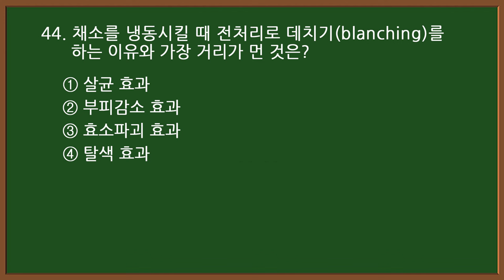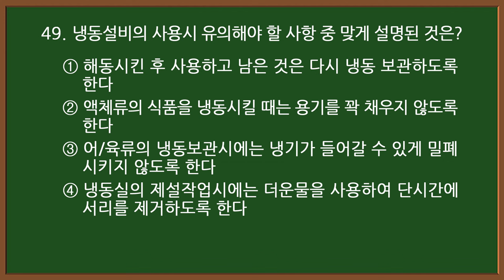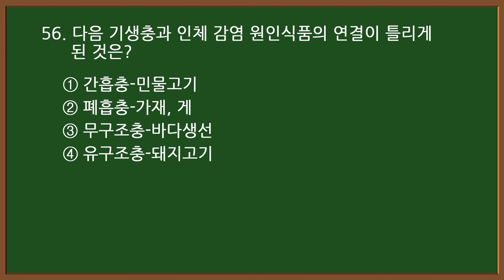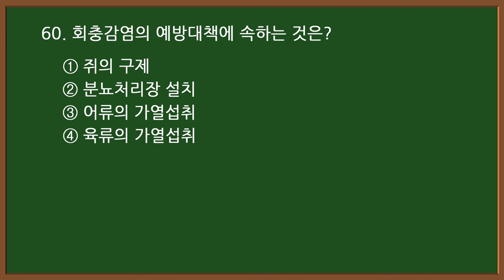#6-3 [양식조리기능사 자격증시험]🍝 필기 기출문제 20문항